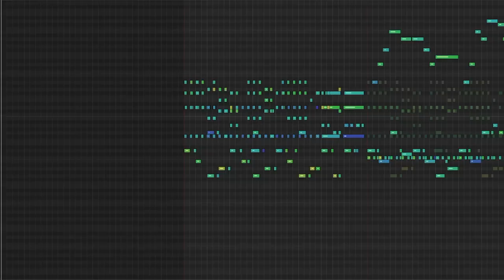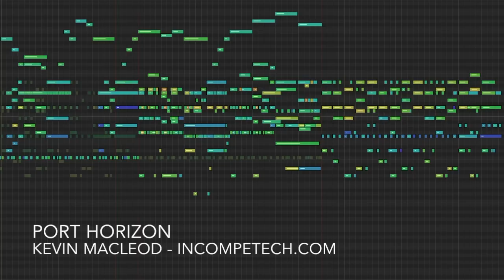Port Horizon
Welcome to the tropical paradise of Port Horizon. Not much to do here but listen to the short wave radios and play guitar. There is also food and drinks with those little umbrellas... Other than that - not much. Except snorkeling. Snorkeling is pretty cool. Oh, there is also Art Night on Tuesday - where you get a volleyball and some paints and make yourself a friend! Beach chess... I forgot about Beach Chess. Don't play white against Todd, though - he plays all-Hedgehog all the time. Come on, Todd - just once, seriously ONCE could you play King's Indian or... you know what? I'd even take the French Defence; Exchange Variation, you boring symmetrical jerk.

ISRC: USUAN1700015

permaFAQ
software = Logic